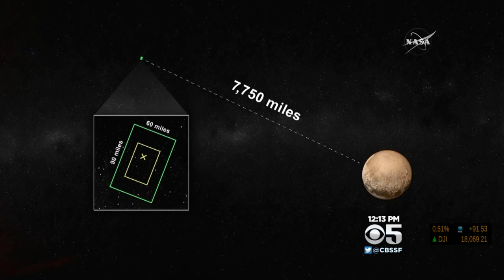Pluto Flyby: Spacecraft Reaches Icy, Mysterious World 9.5 Years Later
A decade long journey to the outer reaches of the solar system arrived at Pluto's doorstep Tuesday. (7/14/15)